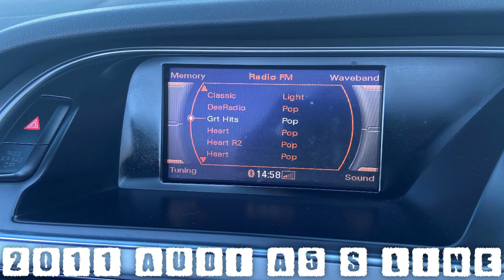2011 Audi A5 S Line